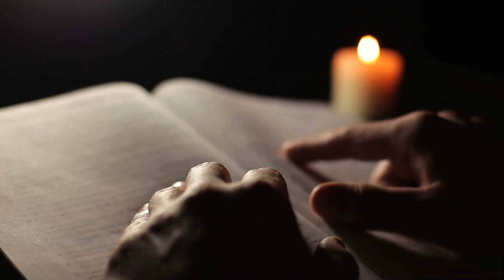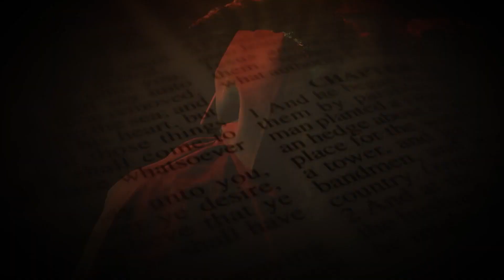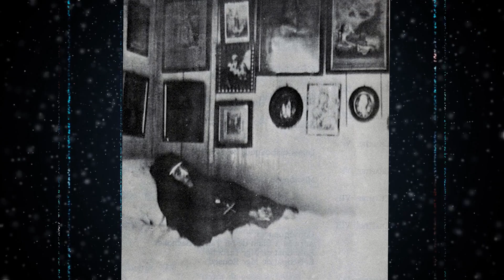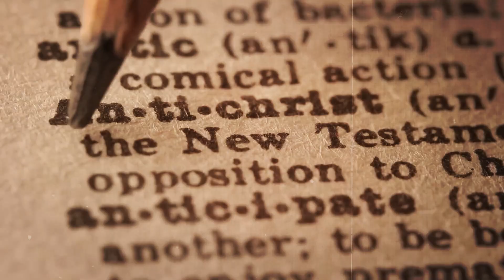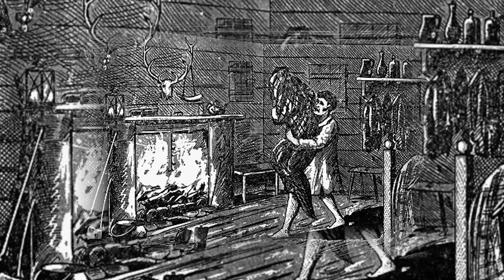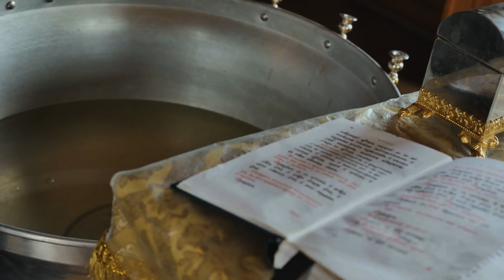What Marie Julie Jahenny Predicted For 2024 SHOCKS Everyone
In this intriguing video, we delve into the startling predictions made by Marie Julie Jahenny, a noted 19th-century mystic, which specifically pertain to the year 2024. Known for her visions and prophecies, Jahenny's forecasts have resurfaced and sparked widespread discussion due to their relevance to current global events. We examine the details of her predictions, their historical context, and the potential implications if they were to materialize. Join us as we analyze the elements of these prophecies, the accuracy of her past predictions, and what these could mean for the world as we approach 2024, leaving viewers both shocked and contemplative about the future.